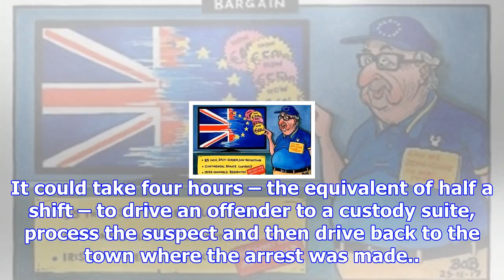Police reluctant to make arrests due to sharp fall in number of custody suites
Police are reluctant to make arrests because the closure of custody suites has led to hour-long trip...